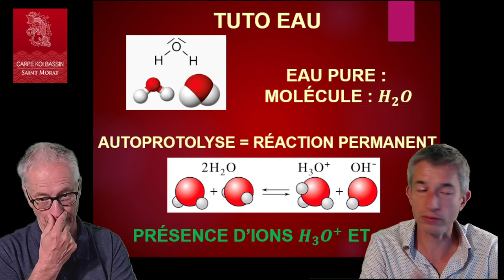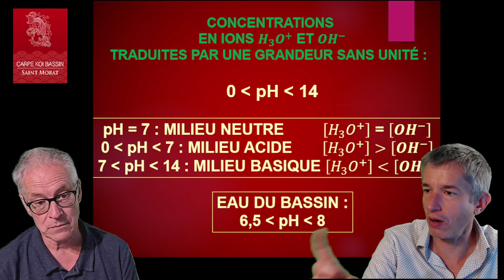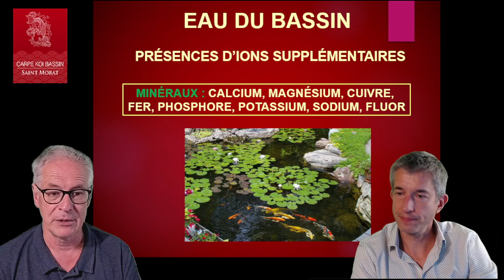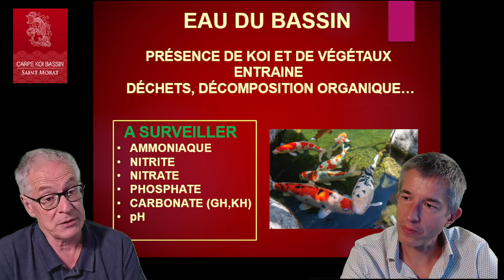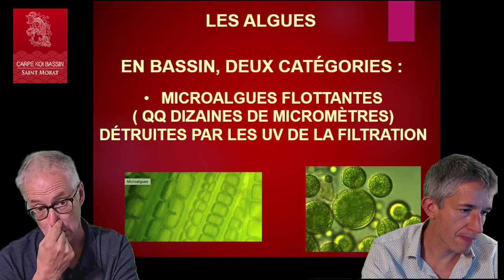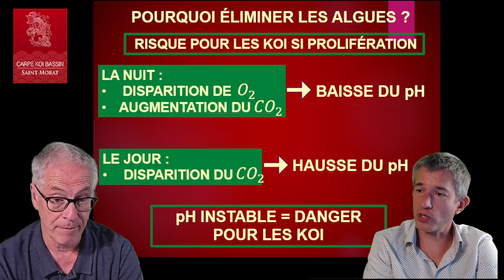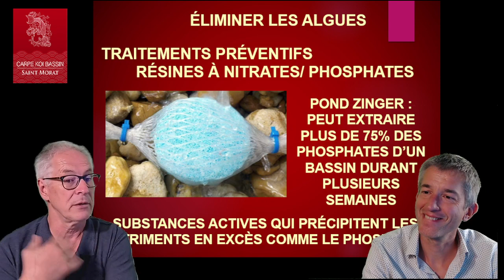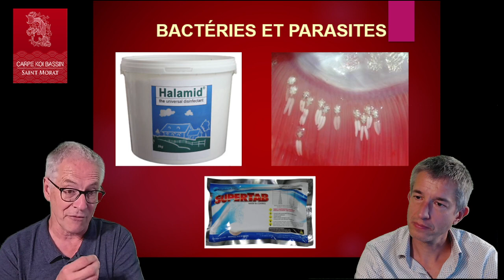TUTO EAU ET BASSIN A KOI !!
Un tuto sur l'eau, l'élément le plus indissociable du bassin et des koi
L'eau est le seul apport indispensable pour un bassin à koi.
Qu'est ce que l'eau ? Comment surveiller l'eau de son bassin à koi.